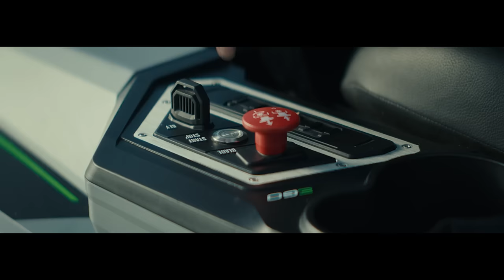EGO is a Proud Partner of Planet Earth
PETROL BELONGS IN THE PAST
Outdoor power equipment should be made to care for our gardens, not destroy them. Every day, new studies add to the already damaging effects petrol has on our environment.
For example, a standard 4-stroke blower was tested against a V8 pickup truck and emitted 6.8 times more nitric oxide and nitrogen dioxide, plus 13.5 percent more carbon dioxide. Now, imagine the effect that has on your beloved backyard and the planet.